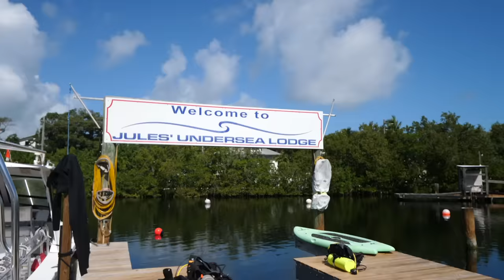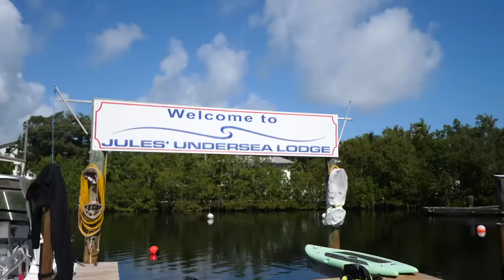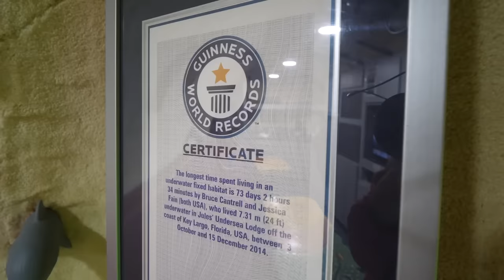Vivre 24h sous l'eau à plus de 30 mètres de profondeur! | DENYZEE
Dormir à -10 mètres de profondeur, sous l'eau... C'est une des expériences les plus folles que j'ai réalisé de toute ma vie. Venez passer une nuit complète sous l'eau dans un hébergement insolite, le plus vieil hôtel sous l'eau du monde.

Jule's undersea Lodge à Key Largo proche de Miami est le plus vieil hôtel sous l'eau du monde! Un Guinness des records à été complété dans ce airbnb insolite! La semaine d'avant je dormais en plein milieu de l'océan, au milieu de nulle part

Et aujourd'hui je pars découvrir pendant 24h un des airbnb les plus insolites du monde!

J'ai pu vivre cette expérience unique en découvrant les marques françaises utilisées pour plonger et vivre sous l'eau pendant 24 heures, comme Aqualung pour l'équipement de plongée, Cressi pour les combinaisons et les palmes, et Beuchat pour les masques et les tubas.

Dans cette vidéo, vous découvrirez également la vie marine nocturne et la magie des profondeurs sous-marines. Vous serez transporté dans un monde sous-marin fascinant et découvrirez comment j'ai relevé le défi de vivre sous l'eau pendant 24 heures.

Je commence mon aventure en plongeant dans les profondeurs de l'océan, équipée de mon tuba et mes palmes de chez Décathlon. Pendant ma plongée, j'observe les merveilles sous-marines : tortues de mer, magnifiques poissons, et peut-être même des dauphins ! Tout cela sans avoir besoin de mes baskets Nike ou de mon sac à dos Adidas, car ici, la nature est mon terrain de jeu.

Après ma plongée, je profite de l'hôtel sous-marin, où j'aurais pu réserver ma chambre sur Booking.com mais cette fois-ci je l'ai fais directement via le site de Jules Undersea Lodge. Je suis entourée par des équipements de qualité, de la nourriture délicieuse comme des biscuits Oreo, Chips lays et des activités passionnantes, grâce à des marques comme Air France, Air Canada, Trivago et Apple.

Je me sens comme une aventurière dans un film de survie, mais sans avoir à sacrifier le confort. Je peux regarder le coucher de soleil depuis ma chambre, tout en portant mes tongs Havaianas et en sirotant un cocktail frais. Ici, pas besoin de mon fond de teint Sephora ou de mon rouge à lèvres Dior, je profite juste de la beauté de la nature.

Imaginez-vous passer une nuit dans une capsule sous-marine historique qui a accueilli des explorateurs, des scientifiques et même des records du monde. Situé à Key Largo, en Floride, cet hôtel Airbnb insolite vous propose une aventure inoubliable que vous ne trouverez nulle part ailleurs.

Mais attention, cette expérience n'est pas pour les âmes sensibles ! Vous allez devoir plonger à une profondeur de -30 mètres pour y arriver.  Tout d'abord, vous devez être équipé de tout le matériel nécessaire. Il est recommandé de porter une combinaison de plongée pour se protéger des températures fraîches de l'eau et des bactéries présentes.

Une fois prêts, il faut plonger directement dans l'eau et commencer la descente vers la chambre sous-marine. Vous serez surpris de voir à quel point l'eau peut être silencieuse et paisible à cette profondeur. Vous aurez l'impression d'être dans un autre monde, entouré d'une faune et d'une flore incroyables.

Dans la capsule sous-marine, il y a absolument tout ce dont on a besoin: wifi, internet, netflix, youtube, nourriture, jeux. Vous y trouverez tout ce dont vous avez besoin pour votre séjour, y compris une cuisine, une salle de bains et un lit confortable. Il y a même une fenêtre qui vous permet de regarder les poissons nager juste à côté!

Cette expérience unique est le défi parfait pour tous les amateurs d'aventure. Non seulement vous allez vivre une expérience sociale incroyable, mais vous allez également repousser vos limites et découvrir des choses sur vous-même que vous ne saviez pas.

En résumé, je suis heureuse de vivre cette expérience unique et je suis ravie de la partager avec vous sur ma chaîne. Rejoignez-moi pour cette aventure incroyable, pleine de découvertes et de moments inoubliables !

➡️  Si tu as lu jusqu'ici, écris "LES CRÉATURES!" en commentaires.